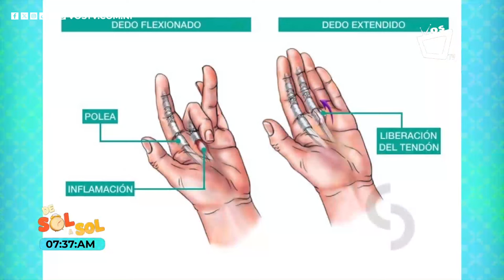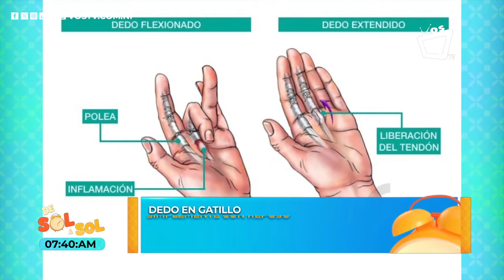¿Se te queda flexionado un dedo de la mano? Conocé las causas de este padecimiento